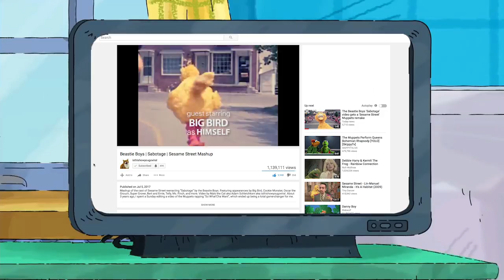Childish Gambino | Redbone | Arthur Mashup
Mashup of Arthur singing “Redbone” by Childish Gambino. Video by Mylo the Cat aka Adam Schleichkorn aka isthishowyougoviral. This is one of the few new songs on the radio that I actually like, by one of the few new artists that I actually like. For years, I was a fan of Donald Glover from the show Community, and had no clue that he was actually also known as Childish Gambino… I’m out of touch, get off my back. A couple years ago, I put on one of his music videos, and seriously thought, damn, that’s cool he got Troy from Community to reenact this song! To all my fellow 90’s hip-hop fans, don’t worry, I’m not shifting directions here. From day 1 of this channel, the purpose has always been to just create some cool stuff, that’s it. I see people threatening to unsubscribe if they don’t like a particular song that I use, and my only possible response is wahhhhhhh.

But anyway, I have to give all of you a huge thanks for the likes, comments, and shares on my Beastie Boys Sesame Street mashup. All you folks are the reason why I keep making these stupid things, and I can’t thank you enough. Please keep bringing on the requests! Like I’ve mentioned before, I read almost every comment on every platform, and seriously, you peeps make my freakin day.

I just started another stint with Adult Swim! Check out the short mashups I’ve been creating for them these past few months. They air all day in between shows on their live stream, check them (and the awesome Adult Swim shows)

Check out some of my other 90’s Hip-Hop Muppet mashups -

*Special shoutout to these sites for all the traffic on my last mashup. I don’t have a big following, so without these folks (and several others), I would only have a fraction of the views that I currently have -

*Also thanks to The Huffington Post, iHeart Radio, DIGG, Mashable, The Awesomer, NPR, Rolling Stone, People, Billboard, AV Club, Geekologie, The Daily Dot, Rare, BlameItOnTheVoices, Strange Beaver, and all the others who post these!